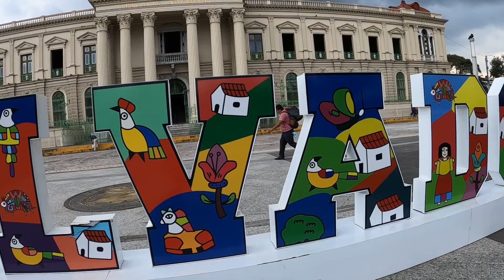Puertorriqueño se enamora de Él Salvador! así visito el centro histórico!